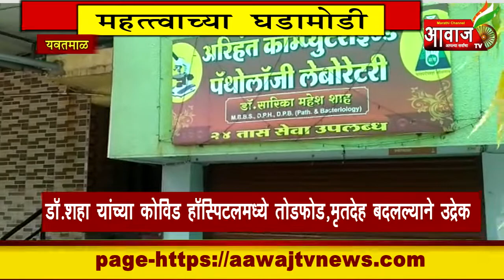Aawaj Tv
यवतमाळ | डॉ. शाह यांच्या कोविड हॉस्पिटलमध्ये तोडफोड ; मृतदेह बदलल्याने उद्रेक